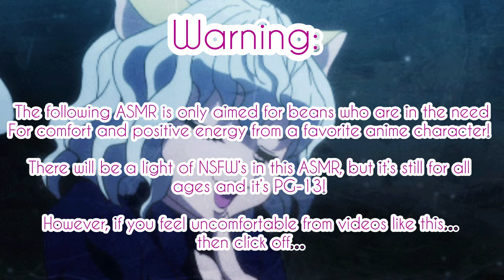“Almost got k*lled puppers!” ASMR~ (NeferPitou x Pup Listener)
So the nsfw test was a fail, YouTube removed the video completely because it goes against terms of policies. So I’m sticking to 16+ only, sure I can add some spice but not too overboard.
Again it was a test and I wasn’t that upset.
I also wanna thank you beans for understanding and still supportive. I really appreciated it.
(Plot):
 NeferPitou has brought you back to the chimera ant cave or what they call it, their colony.
He just didn’t want his adorable puppy to get hurt or eaten. However, there is something about him that you never seen, coming from a creature from the dark continents!
NeferPitou is from the Anime Hunter x Hunter and is created by Yoshihiro Togashi.

Songs:
Hani Koi